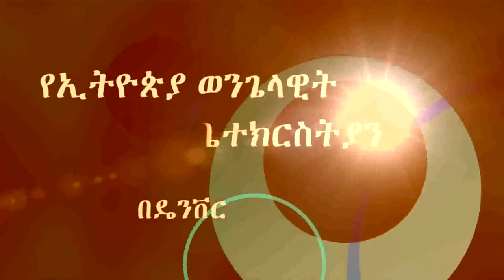Pastor Endashaw Kelkele 08/12/2018 "የጳውሎስ ወዳጆች"